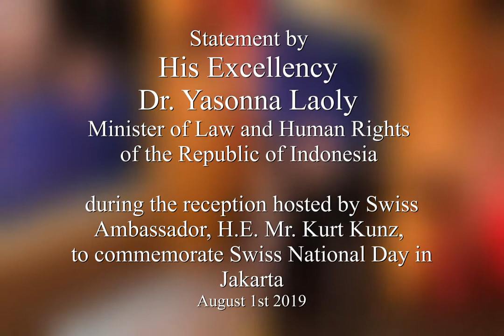Extract of statement H.E. Dr. Yasonna Laoly on Swiss National Day 2019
Extract from
Statement by His Excellency Dr. Yasonna Laoly
Minister of Law and Human Rights of the Republic of Indonesia

during the reception hosted by Swiss Ambassador, H.E. Mr. Kurt Kunz, to commemorate Swiss National Day in Jakarta